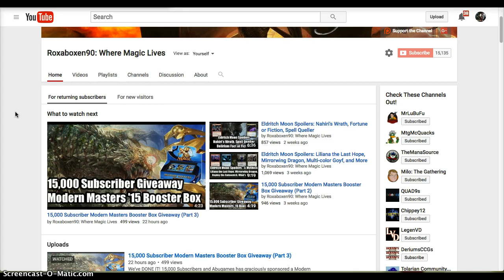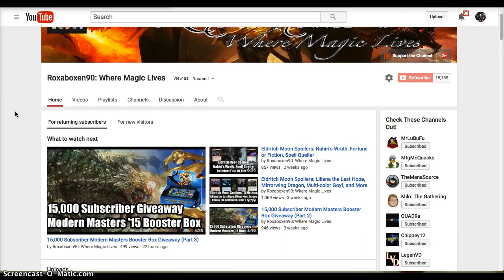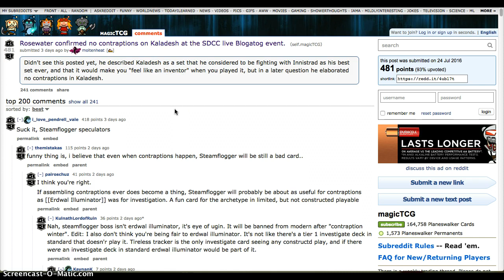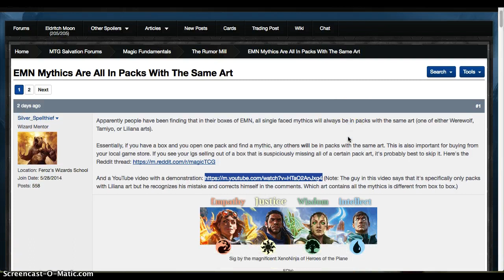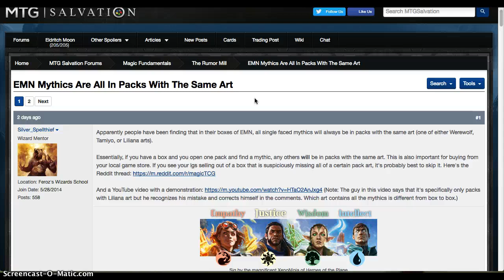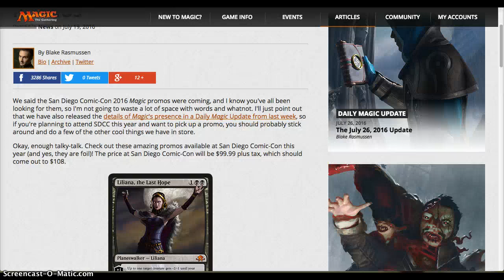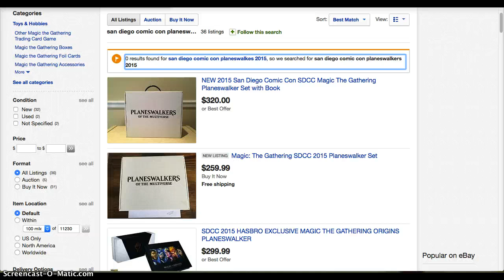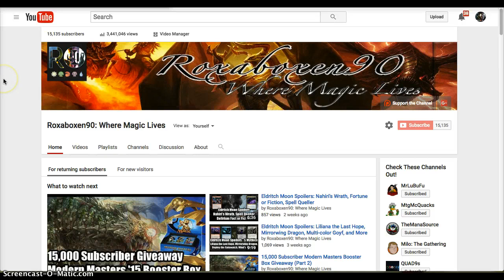EMN and Kaladesh News: Comic-Con Zombie Walkers, Oct Promo and a Channel Update!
While more or less away for the last 2 weeks, here is a channel update with some cool MTG news and info to go along! What do you think?